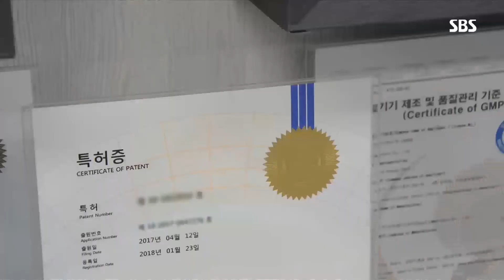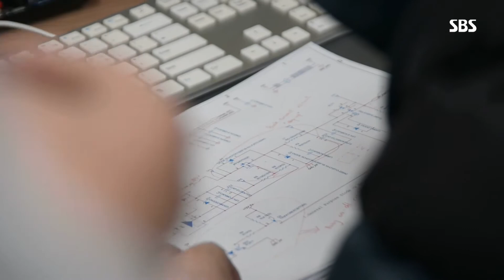뷰티 선진국 ‘유럽‘을 사로잡은 한국의 중소기업 @일요특선 다큐멘터리 136회 20180225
SBS 일요 특선 다큐멘터리 136회 20180225

까다롭기로 유명한 뷰티 선진국 유럽을 사로잡은, 국내에서는 생소한 플라스마의 기술을 연구하고 의료용 기기를 개발한 한국의 중소기업을 함께 보자.